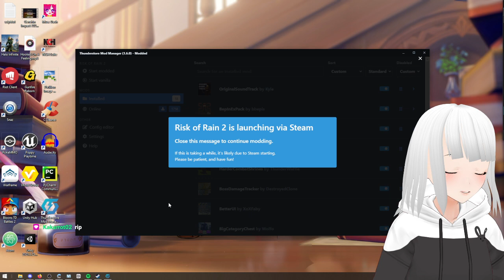4 player difficulty [vtuber] !discord